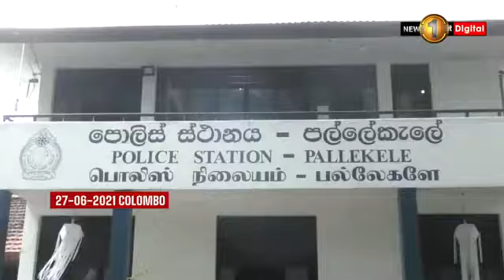Police probing torturing of two men in Balagolla